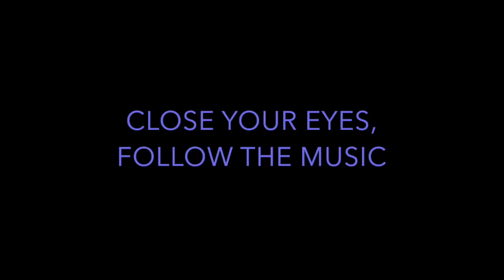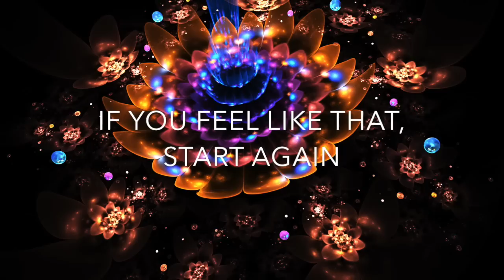DMT Breathing inspired by Wim Hof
DMT breathing is a breathing technique from Iceman WIM HOF, that brings you to higher states of consciousness and Oneness with the world. It also releases stress and pains from body and soul.

A tingling or vibration of body parts and giddiness is usual. Always practice in a safe surrounding on the ground in a group of minimum 2 people. You can sit or lie down on a mat. Drink enough water if you are thirsty. If you are cold, cover your body with a blanket. Hold the breath at the end of one session after exhaling as long as is comfortable to you. Than start again. Repeat one session 3 - 6 times. Take a rest or sleep after.

Through the hyperventilation CO2 levels in the blood fall and body own DMT (Dimethyltryptamine) is released / extracted from melatonin.
In contrast to psychedelic drugs as Ayahuasca and LSD it is natural and has no side effects. The effect will vary to body condition and mood.
Best practiced in the morning before eating.

Music, vocal and instruments: Andrej Matko
Guitars: Michal Kovalcik
Recorded at Sagona and Cement Studio Bratislava 2017